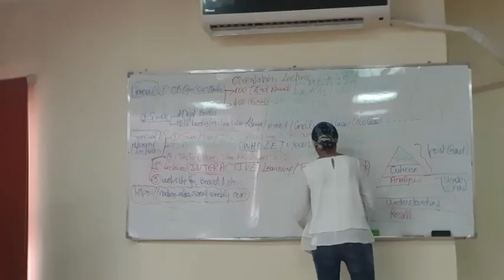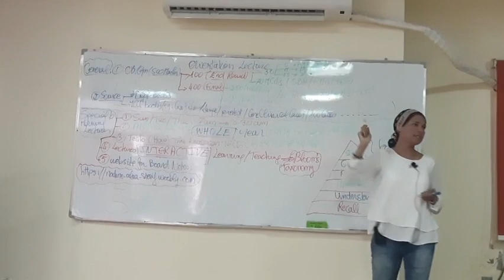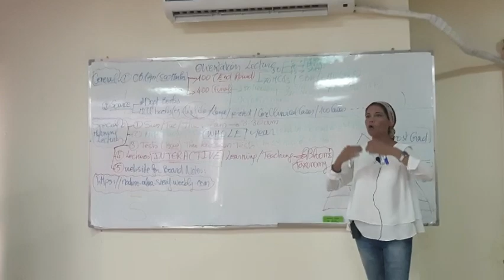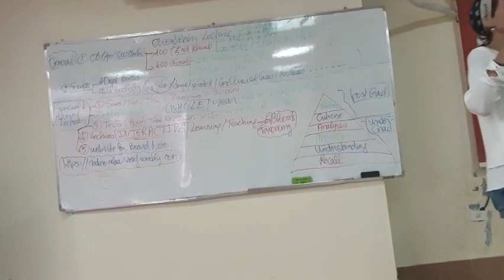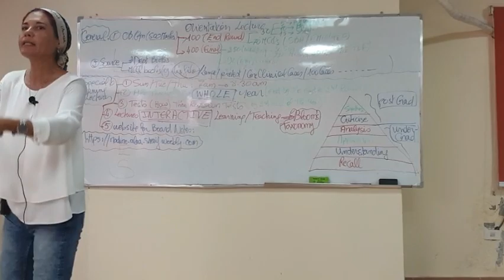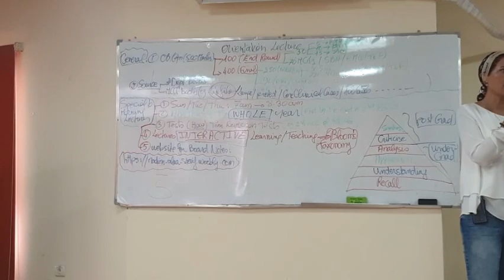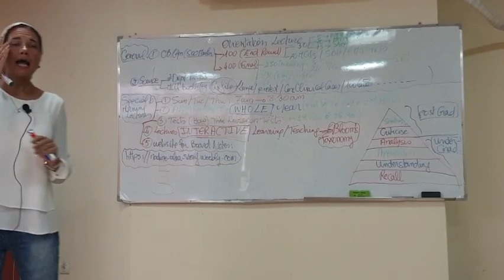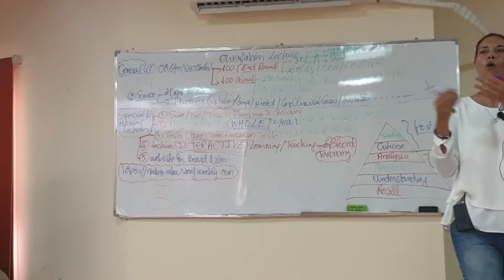Orientation Lecture 20/10/2020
✨✨ Dr.Nadine’s website 🆕🆕🆕 ✨✨